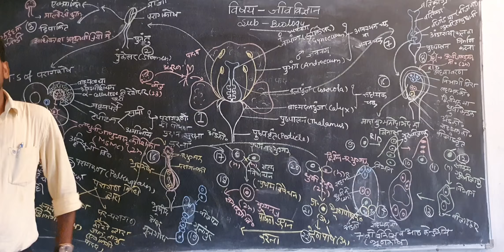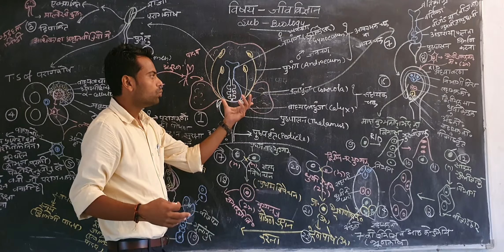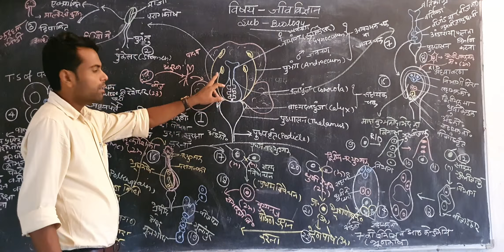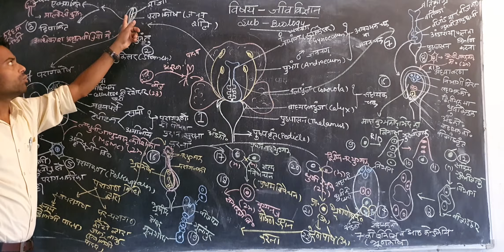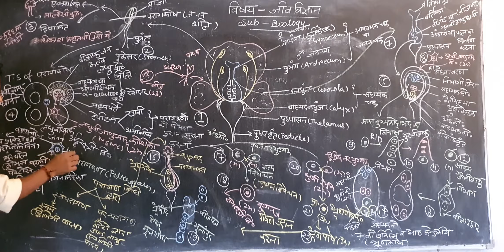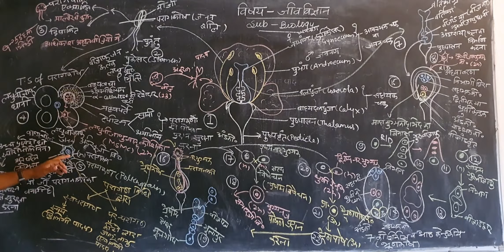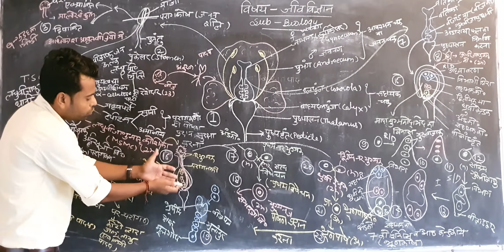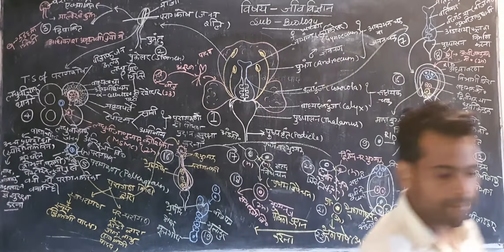Reproduction in angiosperm